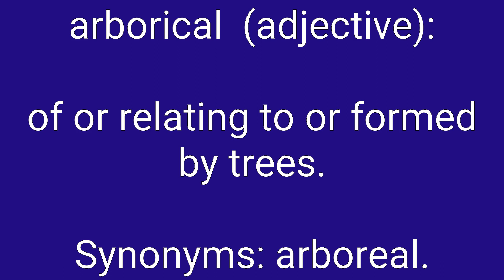Arborical Definition & Meaning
Definition of arborical in English. Meaning of arborical in English. Example of arborical. Synonyms of arborical. Spelling of arborical. How to pronounce arborical.

arborical means:
1. of or relating to or formed by trees.